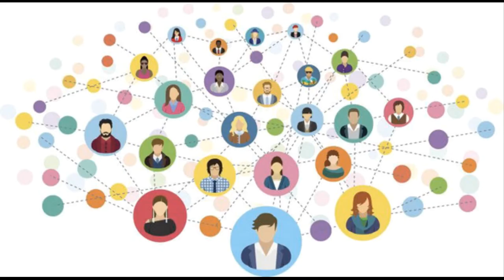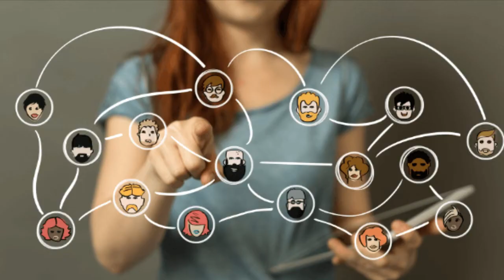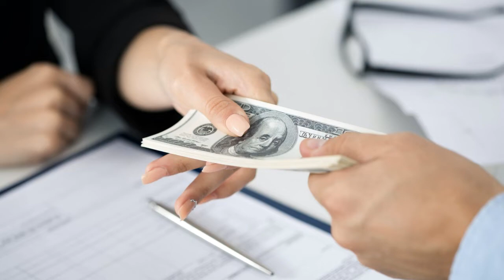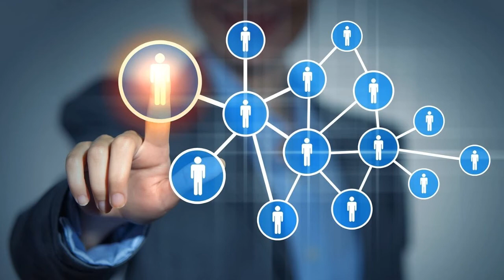Bí quyết thành công trong kinh doanh hệ thống mạng lưới MLM | SCGA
Cảm ơn bạn đã xem video trên kênh của Coach Cương!